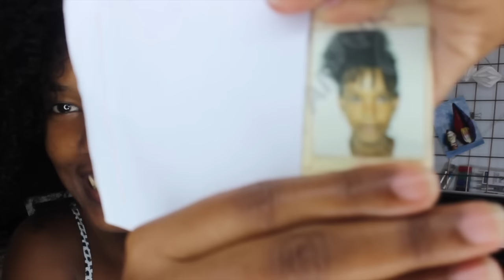LA HONTE! JE REPRODUIS MA COIFFURE FAVORITE DU COLLEGE! -- ONESTPASPARFAITES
Hello les parfaites!

Deux semaines sans vidéo, c'était trop looooonnnng! Celles qui me suivent sur snapchat et facebook savent pourquoi: Je suis partie en vacances et je vous ai emmenées avec moi! La vidéo sera en ligne la semaine prochaine!

Aujourd'hui je vous montre ma coiffure préférée du collège!

Et toutes celles qui veulent relever le défi!!!

Bisous!
Tahiri

►►Pour avoir des nouvelles entre deux vidéos, suis-moi ici:►►

I❤INSTAGRAM: @onestpasparfaites
I❤YOU!